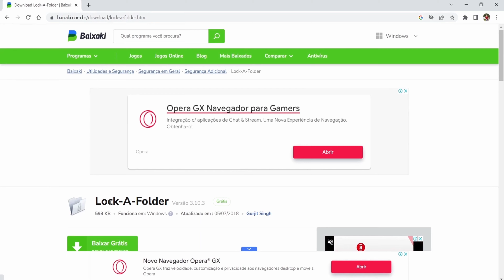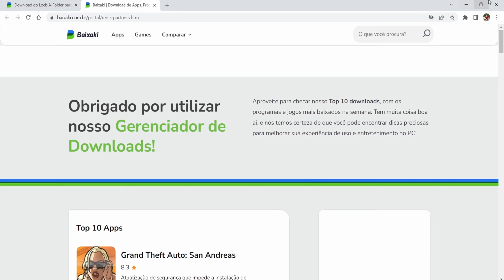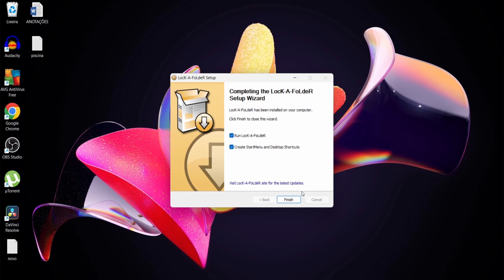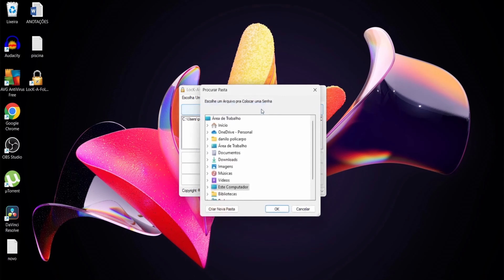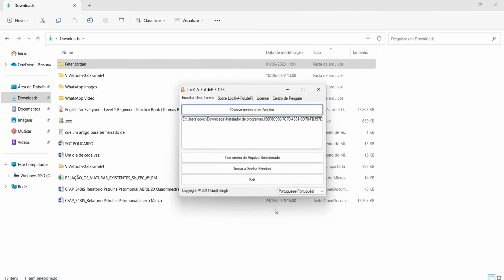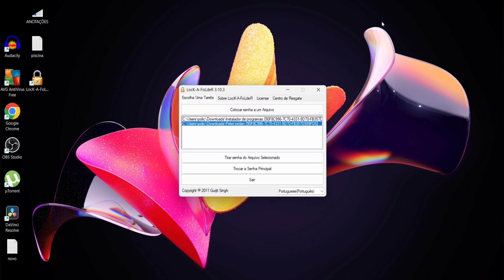COMO COLOCAR SENHA EM UMA PASTA ! CRIAR PASTA OCULTA !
Vamos explorar uma das melhores formas de proteger seus dados pessoais e manter sua privacidade online: colocar senha em uma pasta. Aprenda passo a passo como adicionar uma camada adicional de segurança aos seus arquivos mais importantes, garantindo que apenas você tenha acesso a eles.
Nosso guia abrangente fornecerá uma visão geral dos diferentes métodos e ferramentas disponíveis para proteger suas pastas com senha. Explicaremos as vantagens de usar esse recurso e como ele pode ser aplicado em diferentes sistemas operacionais, incluindo Windows, Mac e Linux.
Ao longo do vídeo, você descobrirá como criar uma pasta protegida por senha, escolher uma senha forte e memorável, além de obter dicas de boas práticas para proteger seus dados de forma eficaz. Além disso, abordaremos as principais medidas de segurança a serem consideradas ao configurar senhas, como a utilização de autenticação de dois fatores e o armazenamento seguro de senhas.
Não importa se você é um iniciante ou um usuário experiente, este vídeo é projetado para ajudá-lo a se sentir confiante ao adicionar uma camada extra de proteção à suas pastas e arquivos. Proteja suas informações pessoais e garanta a segurança de seus dados com este guia essencial sobre como colocar senha em uma pasta.
Assista agora e aprenda como proteger seus arquivosocultos confidenciais de maneira fácil e eficaz!

COMO REMOVER A NOTIFICAÇÃO DA CAIXA POSTAL DO CELULAR ?!

COMO REMOVER A SENHA PIN DO WINDOWS 11 ! DEIXE SEU PC INICIANDO MAIS RÁPIDO !

MOUSE PAROU DE FUNCIONAR?! COMO ATIVAR O TOUCHPAD DO NOTEBOOK !